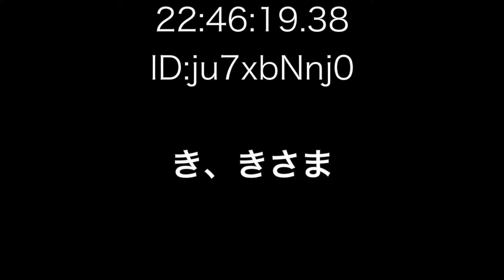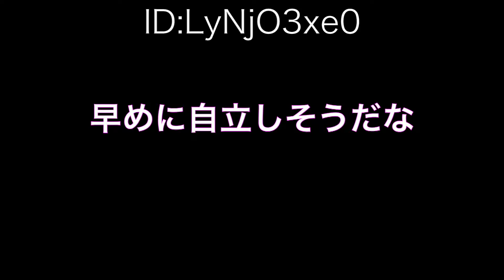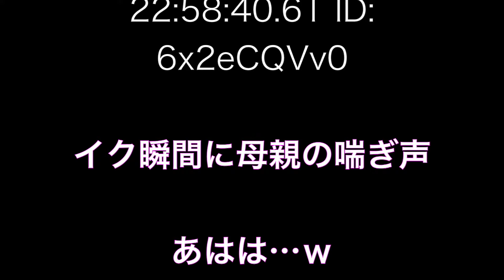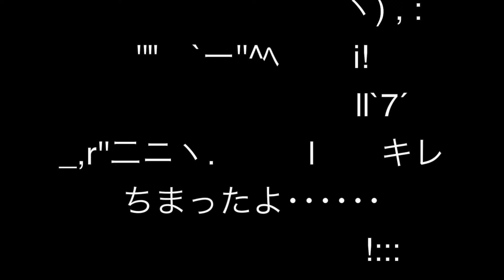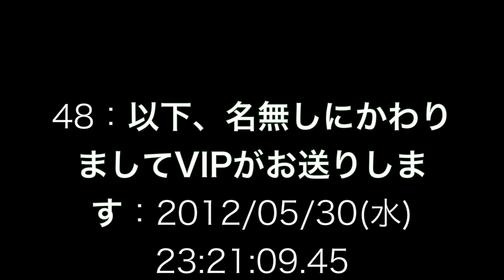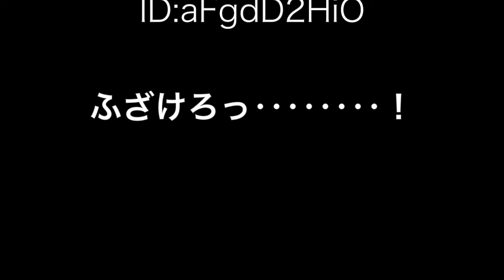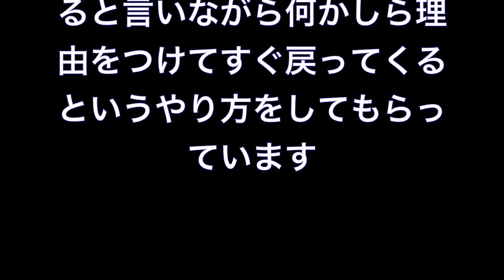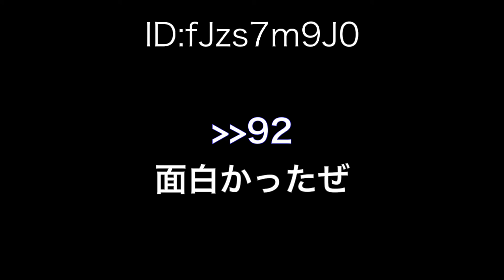最近息子のオ◯ニーを阻止することに凝っています ２ちゃんねる おもしろ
最近息子のオ◯ニーを阻止することに凝っています２ちゃんねるおもしろ動画！ funny video